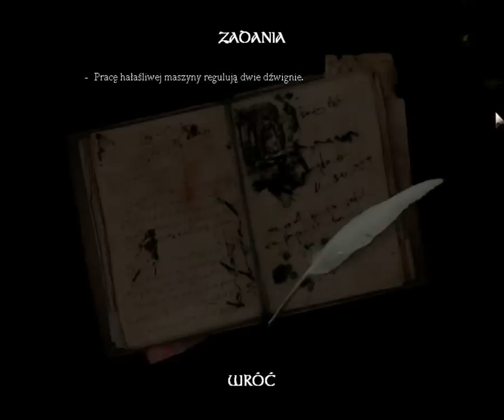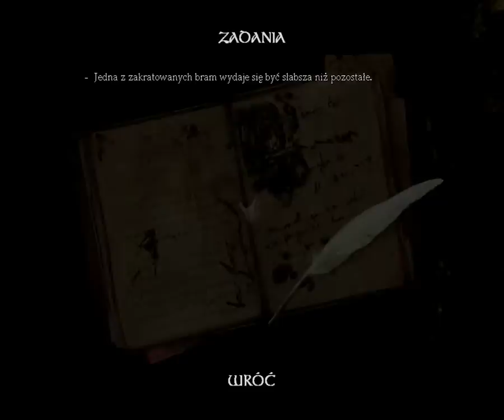Zagrajmy w Amnesia - The Dark Descent (odc.25) Błądząc w kanałach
Wbijamy do kanałów ;P

Survival horror rozgrywający się w XVIII wieku. Akcja gry toczy się głównie na terenie upiornego zamku.
Amnesia: The Dark Descent (Mroczny Obłęd) to survival horror stworzony przez studio Frictional Games, które miłośnicy gatunku pamiętają zapewne z serii Penumbra. Kolejna produkcja szwedzkiego dewelopera w dalszym ciągu nawiązuje do klimatów rodem z opowiadań i powieści pisarza H.P. Lovecrafta